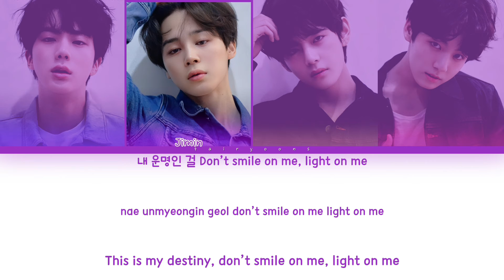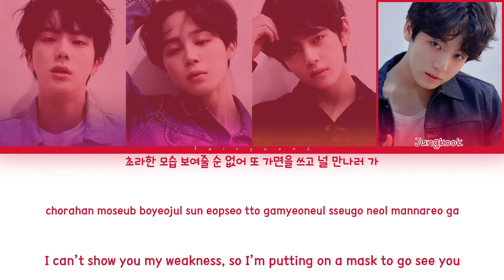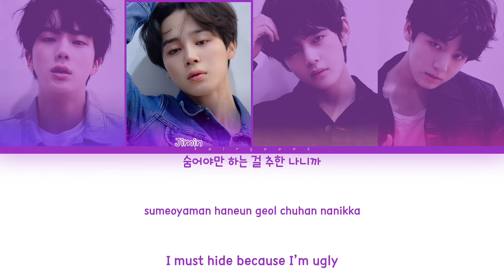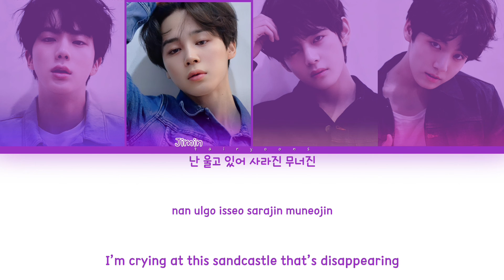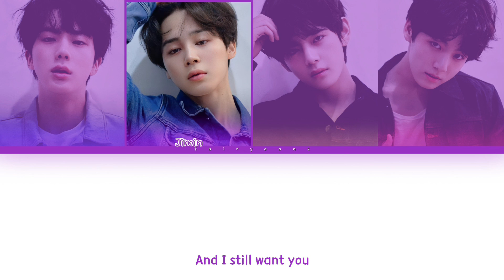BTS (방탄소년단) ft. Steve Aoki 전하지 못한 진심 (The Truth Untold) Color Coded Lyrics (Han/Rom/Eng)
All rights administrated by Big Hit Music.

｡:°ஐ BTS !

Song ♡ The Truth Untold
Artist ♡ BTS
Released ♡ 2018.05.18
Favorite Track ♡ 13430, Outro: Tear

Bias ♡ V, Jungkook